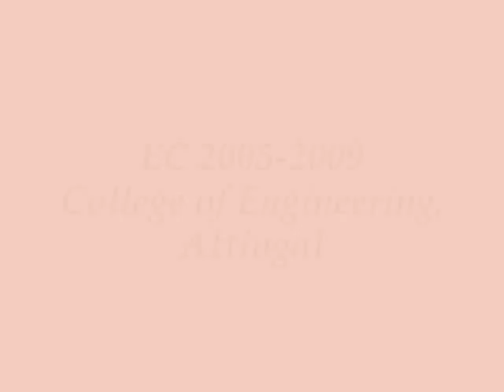College of Enginnering,Attingal, EC2005-2009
Second Batch(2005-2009) of Electronics & Communication Engineering of College of Engineering,Attingal.